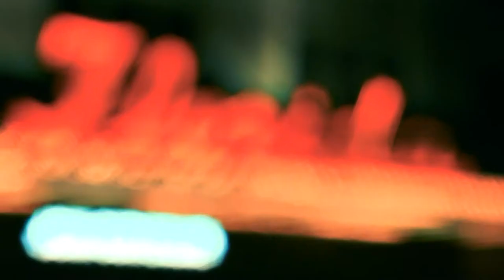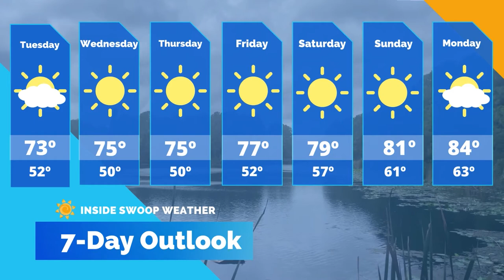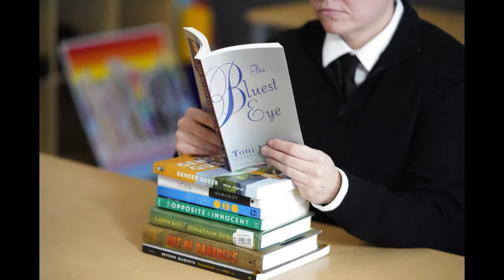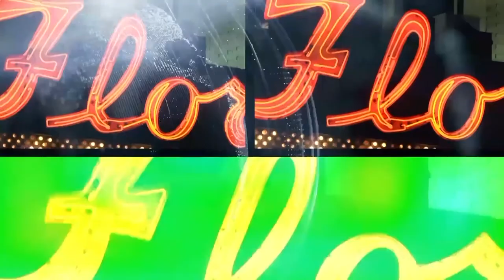Inside Swoop in 90 remote compilation Internship Fair 3:1:22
UNF's School of Communication student work produced and compiled together for award entry.  All work is student produced throughout the semester as part of the communication program internship program under the direct supervision of the internship site advisor.